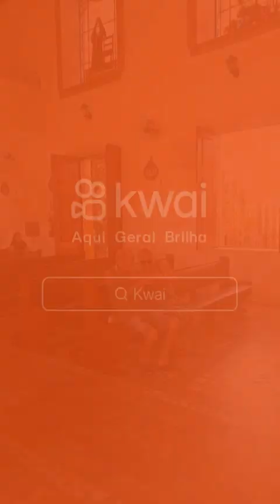PADRE CÍCERO RAMAO BATISTA JUAZEIRO DO NORTE CE 2025